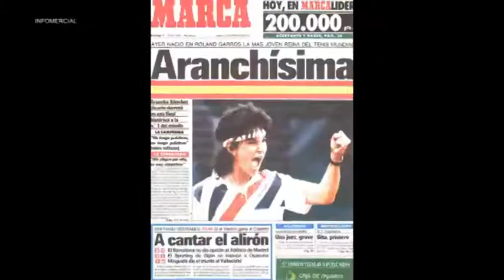Jorge Perez en "Miami con Pina" (Show 7)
Jorge Perez en el  Programa "Miami con Pina"  emitido  el 18 de Mayo del 2014  a la media noche del domingo 00:30 am  por el Canal Magazine a los países Argentina, Uruguay y Paraguay canal 14 Y   Bolivia y Brasil Canal 239 en DirecTv.